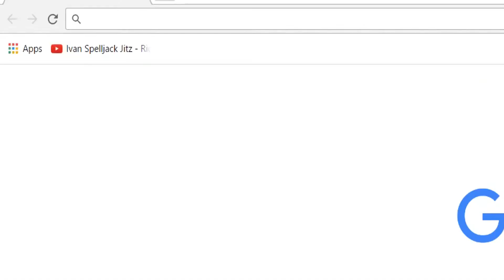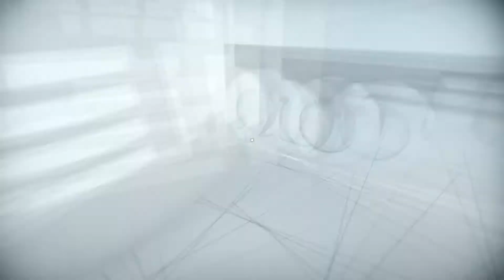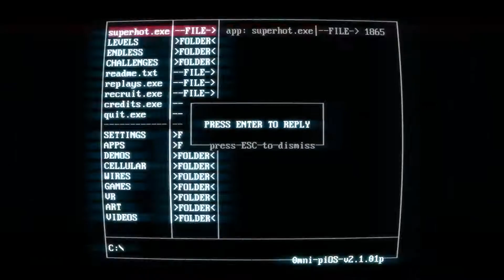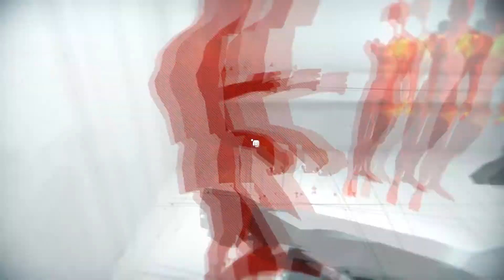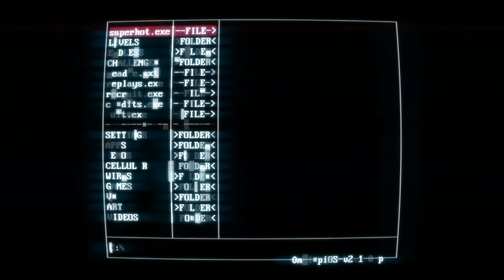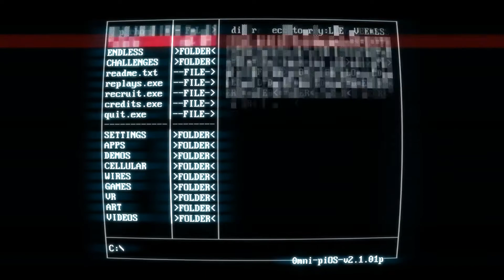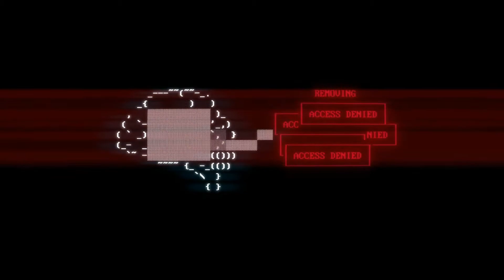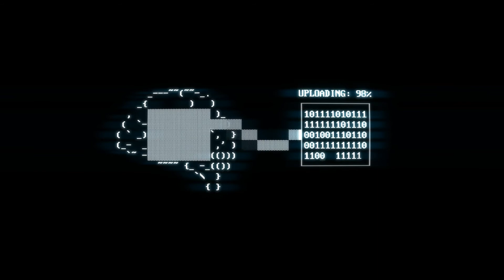SUPERHOT NOTHUMAN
Tere!

Sellist gameplay video pole mul varem olnud :D . Tuli välja nagu lühi film. Soovitan mängida seda, see päris hea mäng.